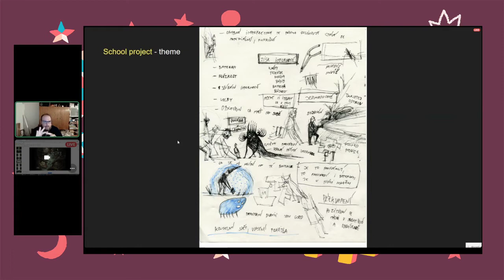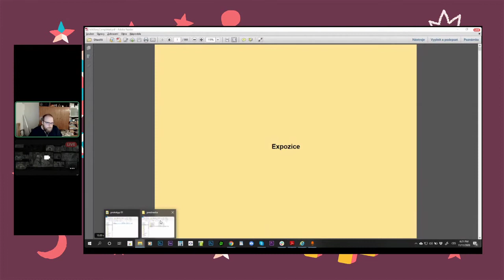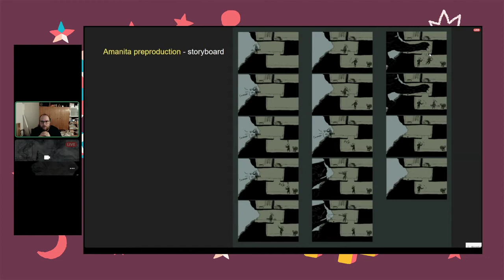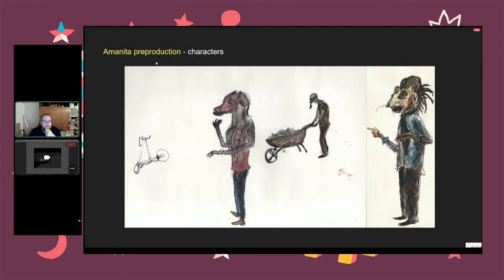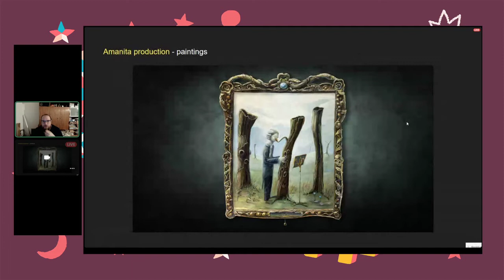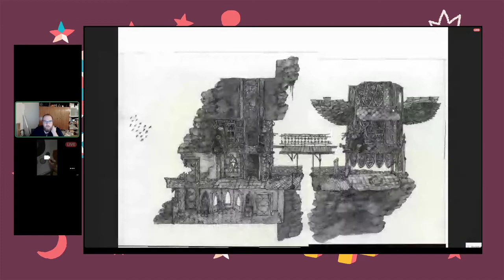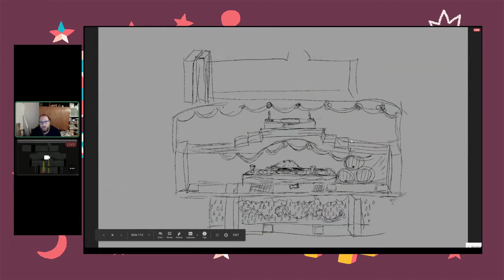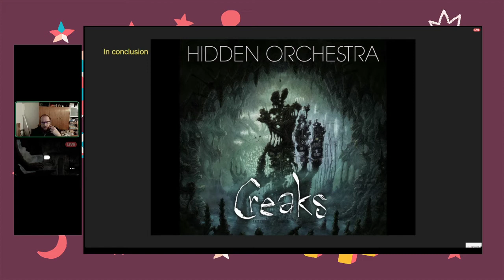Creaks making of!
Radim Jurda from Amanita Design shared his experiences as the art & design lead of Creaks during our Discord meeting :)